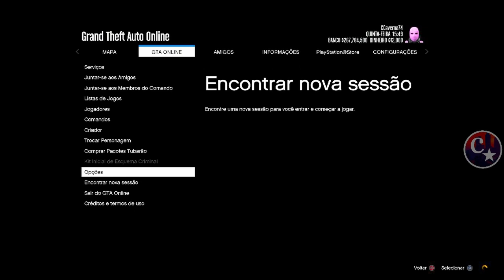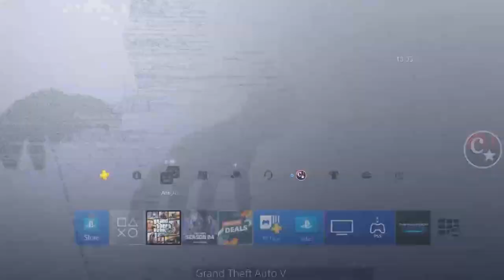💥WORKING NOW💥GC2F ATUALIZADO OBTER VEÍCULOS GRÁTIS DOS AMIGOS😂PS4/PS5/XBOXGTA5 ONLINE🔞🌐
▬▬▬▬▬▬▬▬▬▬▬ஜ۩۞۩ஜ▬▬▬▬▬▬▬▬▬▬▬▬▬▬
▓▓▓▒▒▒░░░ LEIA A DESCRIÇÃO DO VÍDEO ░░░▒▒▒▓▓▓ ▬▬▬▬▬▬▬▬▬▬▬ஜ۩۞۩ஜ▬▬▬▬▬▬▬▬▬▬▬▬▬

👉 FOUNDERS:
💥CARROS MODDEDS💥& CONTAS UPADAS P/ PS4:
♠  COMANDO CM74 - NOVO COMANDO
🎮 ID: PS4 - Capitaocaverna74 👈
🎮 ID: PS4 - Capitao74caverna 👈
🎮 ID: PS4 - Ccaverna74 👈
🎮 ID: PS4 - Capitao_74 👈
🎮 ID: PS4 - Capitao-74 👈
🌟🌟 CANAIS PARCEIROS 🌟🌟